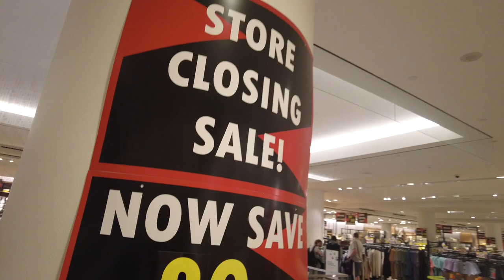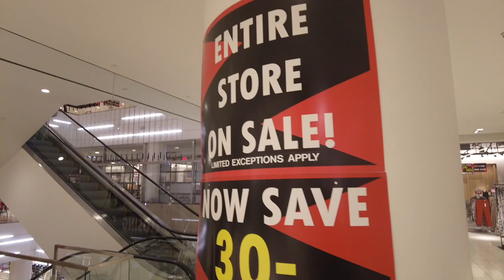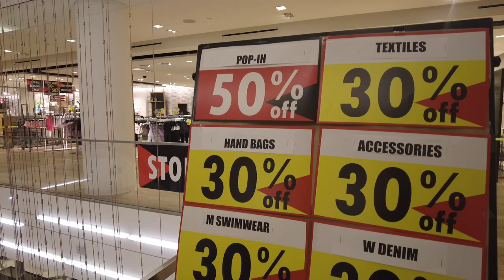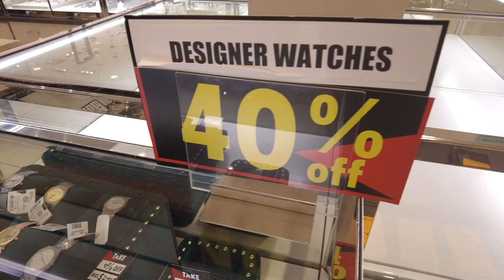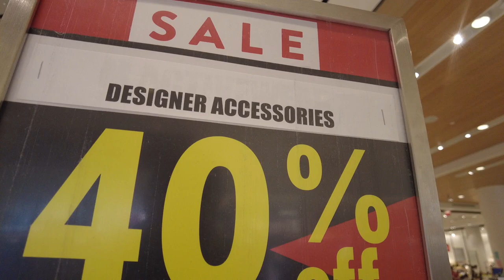🇨🇦🇵🇭Bakit ganito ang sale dito?! Mall tour muna | Vlog 027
Mga kuys, bakit ganito mag-sale?